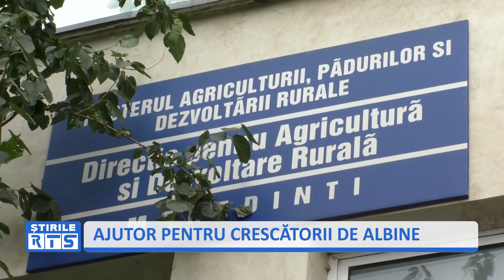AJUTOR PENTRU CRESCĂTORII DE ALBINE